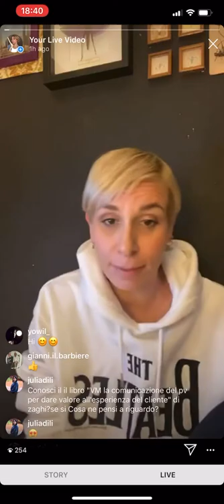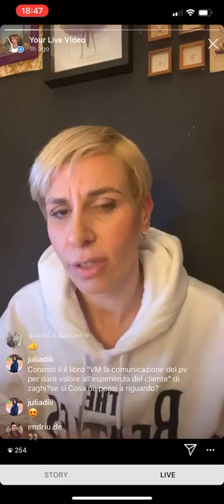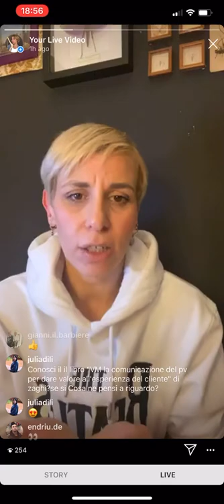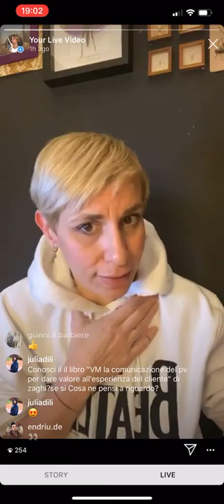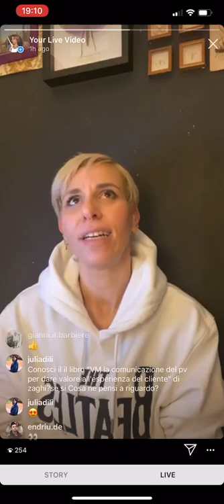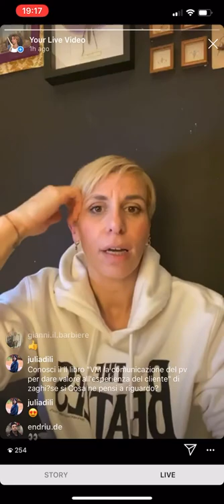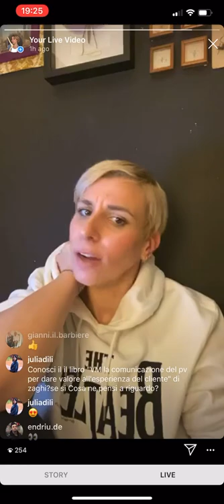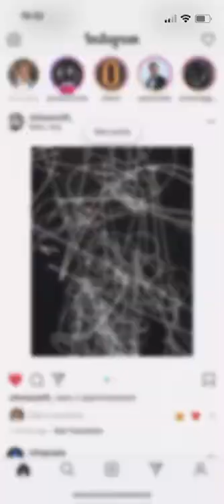Quali LIBRI e CONSIGLI per VISUAL MERCHANDISER, NEGOZIANTI e STUDENTI durante il LOCKDOWN?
Condividere sapere sul visual merchandising e retail è la mia missione.
Questa è la prima diretta Instagram fatta in periodo di lockdown, 12 Marzo 2020.

Ho condiviso consigli, libri utili e risposto alle vostre domande  e curiosità di retail e visual merchandising.

I libri sono disponibili nella mia vetrina Amazon a questo

✻ Marica ✻